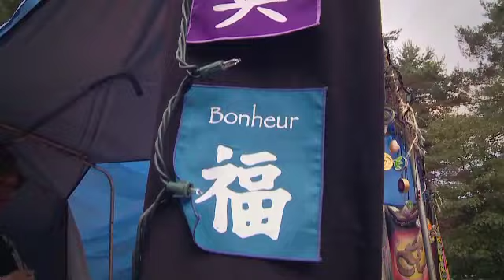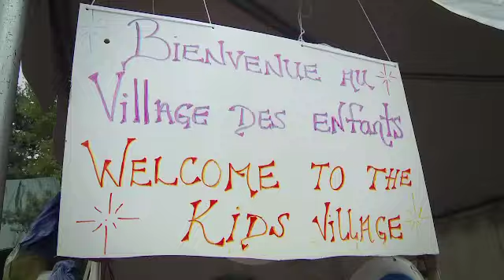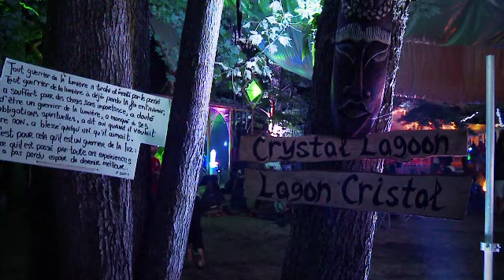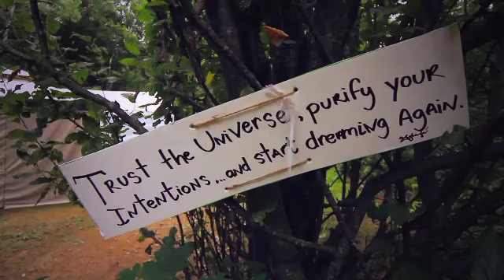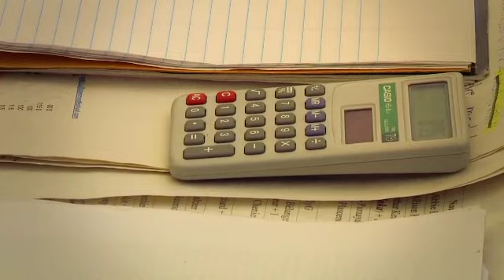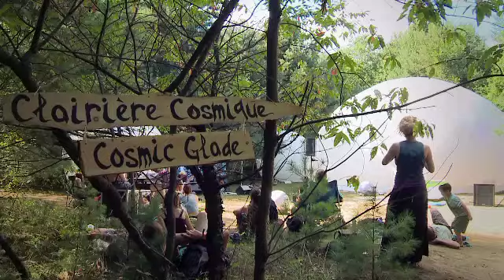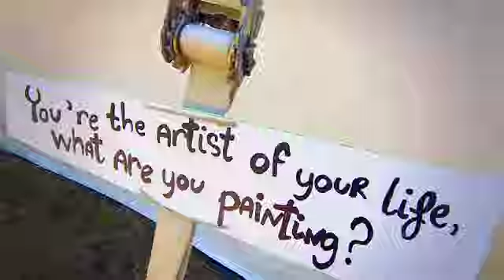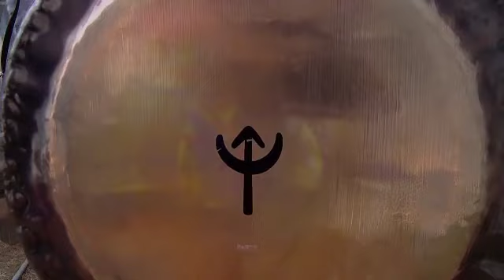OPEN MIND FESTIVAL 2011 - FULL MOVIE (without subtitles)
Réalisation, Images & Montage - Marie Dietlin
Son - Alan Horkan